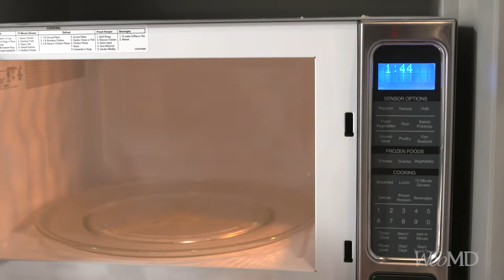How to Ease Monthly Cramps WebMD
A warm bath or a heating pad can help with monthly cramps. Here are some other ways to ease the ache.